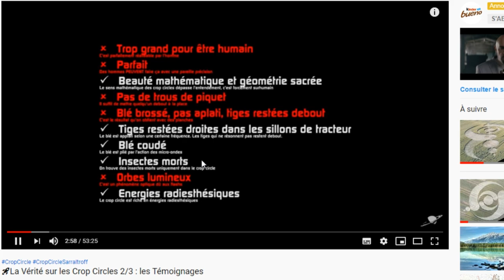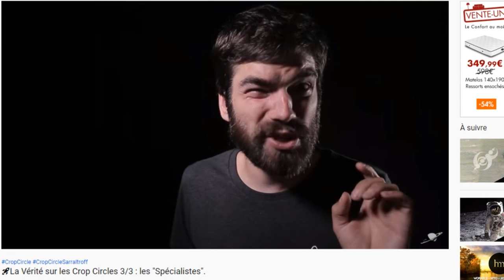Les Crop circles [Stream Science #2]